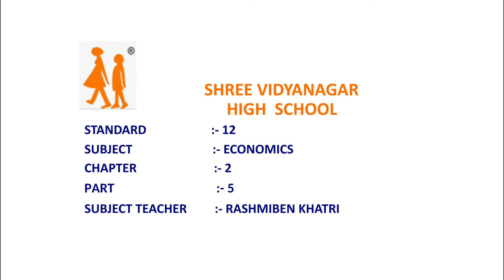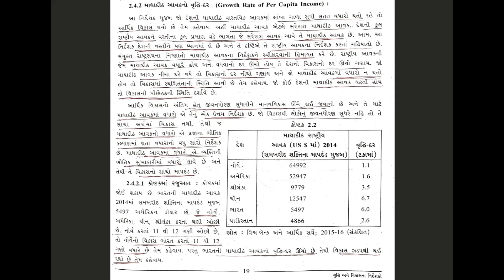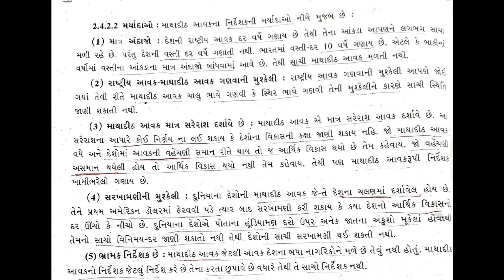Economics 12th Commerce